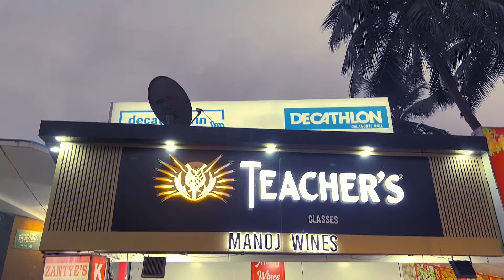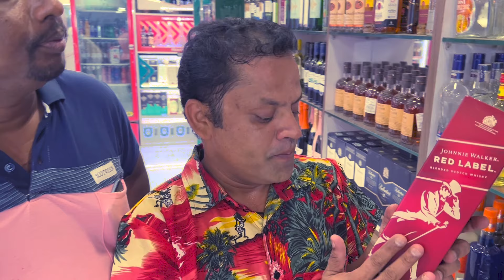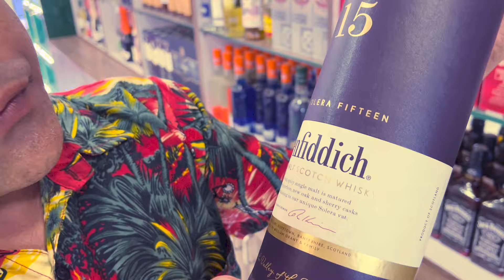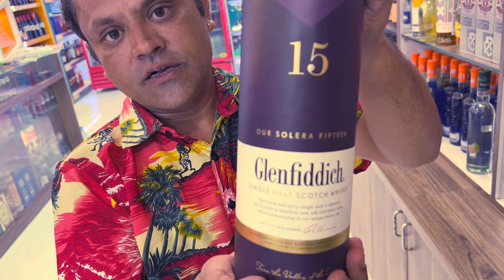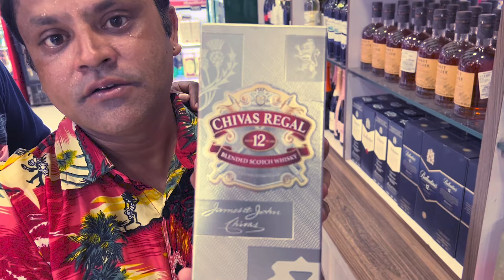Liquor price goa 2022 liquor shop tour!!goaliquorpricetour22 ഗോവയിലെ മദ്യം വില വിവരo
മദ്യപാനം ആരോഗ്യത്തിന് ഹാനികരം
ഒരു കൗതകത്തിന് ചെയ്ത വീഡിയോയാണ് ആ രീതിയിൽ എടുക്കും എന്ന വിശ്വാസത്തിലാണ് അപ്‌ലോഡ് ചെയ്യുന്നത് pls watch support us thank you❤️😍🙏🏻

Liquor price goa 2022 liquor shop tour!!goaliquorpricetour2022
liquor price in goa 2022 whiskey,rum,wine brandy,vodka,beer,goan fenni,

Devidas puthan veettil from pallassana palakkad